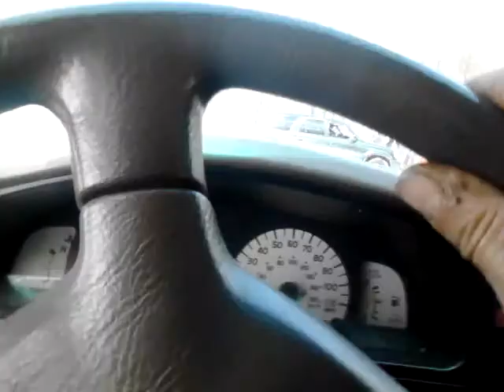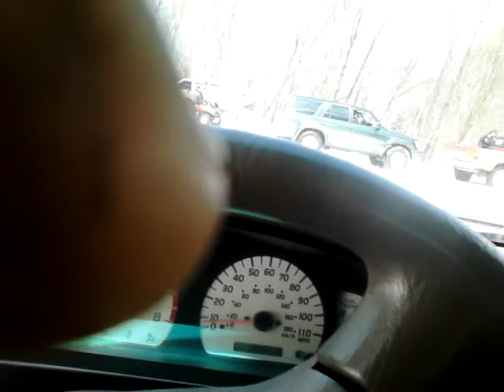Black Toyota chews out of hole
In last video I buried myself and this video as a continuation I pulled right out